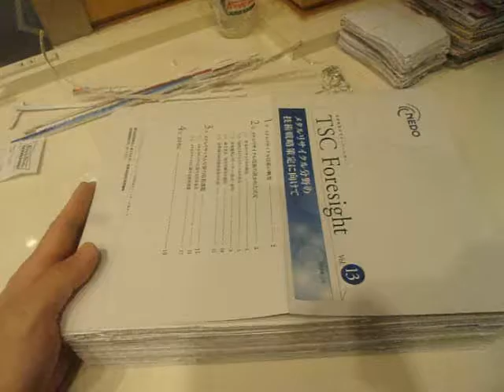GEDC3297 2016.12.05 NEDOセミナー 自己組織化 東京国際フォーラム